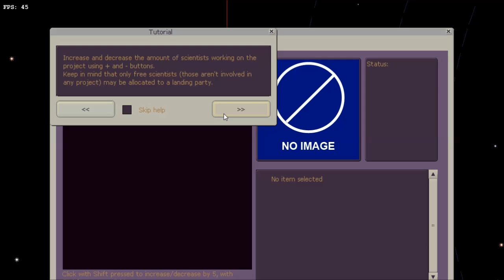Let's Try... AuroraRL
AuroraRL is an early access game on steam. I received a free key through Keymailer for this game.
Player takes control over a spaceship that was built with the cooperation all human nations. His task is to explore space, establish relationships with alien races and bring back home any valuable objects.